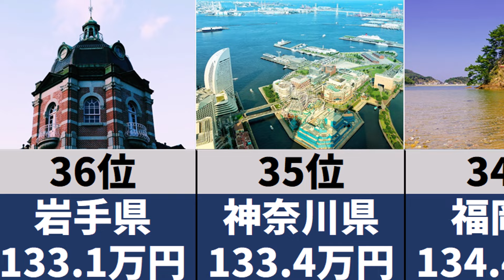【都道府県ランキング】郵便貯金残高が多い都道府県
郵便貯金残高が多い都道府県ランキングの全国バージョンです。
あなたが住んでいる都道府県は何位でしょうか？

e-Stat(地域ランキング)
C0460101_郵便貯金残高（人口1人当たり） 【万円】
より作成・加工しております

青森：さくらと津軽富士岩木山 © mko294
岩手：岩手銀行 赤レンガ館 © Cygnus_morioka
秋田：夜空に映える黄金色の稲穂 © mko294
山形：冬の温泉地（銀山温泉・尾花沢市） © ko_photography
茨城：塚崎の獅子舞 © Assoc_SOMA-NOMAOI_
栃木：金蔵院の紅葉 © Shinji_Kobayashi
群馬：草津温泉の湯畑 © Yasuyuki_Kawano
千葉：ナツメク © F_Photo
新潟：長岡の花火 © ko_photography
山梨：新倉山浅間公園（忠霊塔）の桜 © ko_photography
長野：地獄谷野猿公苑 © Akiko_Kubosawa
岐阜：冬の夜(白川郷) © ko_photography
愛知：昭和塾堂 © Nakai_Chan
三重：鉄の街 © TAKAYOSHI_ENDOU
滋賀：蒼と白の世界 © TAKAYOSHI_ENDOU
大阪：桜と天守閣… © Charlie_or_Y-N
岡山：倉敷美観地区の夜景 © Yudai_photography
広島：原爆ドームの春 © Kodai_Miyazaki
山口：元乃隅稲成神社 © TsuruSho7
徳島：うずしおと大鳴門橋 © m_someya
香川：高松市　栗林公園 © T-KIMURA
高知：四万十川　佐田沈下橋 © Keita123
長崎：頭ヶ島天主堂 © TsuruSho7
熊本：深夜の不知火町永尾神社 © Kohji_Asakawa
大分：旧豊後森機関庫 © kiki_1313
宮崎：奥日向路 © Shiro_KUROGI
鹿児島：初冬の霧島神宮 © katsuyoshi-imagama